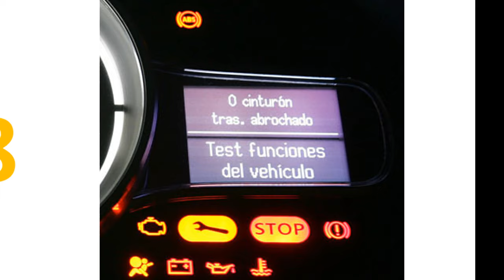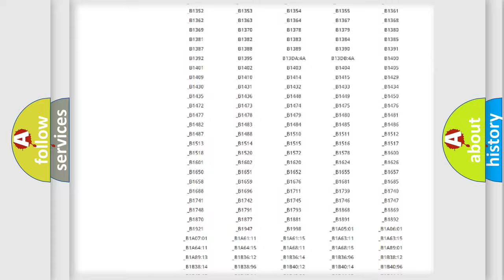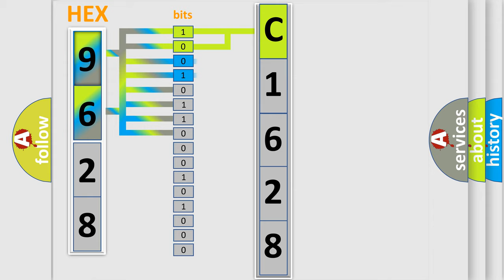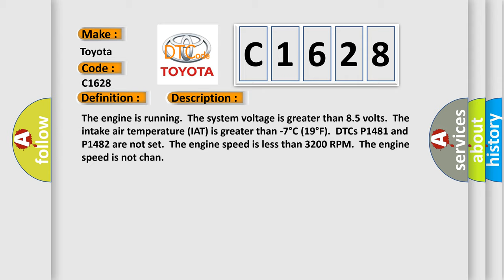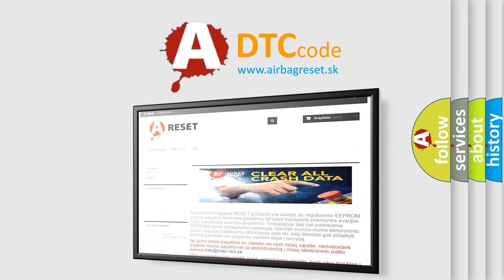DTC Toyota C1628 Short Explanation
Contents:
0:21 Basic DTC analysis according to OBD2 protocol standard.
1:48 Insight into programming
2:58 A diagnostically understandable description of the Diagnostic Trouble Code
3:05 Basic error definition

Make:
Toyota
Code:
C1628
Definition:
Cooling Fan Speed Excessive RPM
Description:
The engine is running.The system voltage is greater than 8.5 volts.The intake air temperature (IAT) is greater than -7°C (19°F).DTCs P1481 and P1482 are not set.The engine speed is less than 3200 RPM.The engine speed is not chan
Cause:
An inline connector could cause an intermittent DTC.Ensure to test for poor connections and pin retention at all inline connectors.Refer to system schematics for connector and locations.If the condition is not present,refer to Testing for Interm